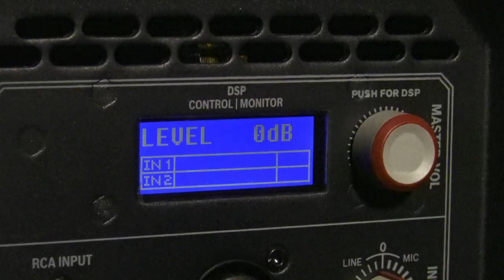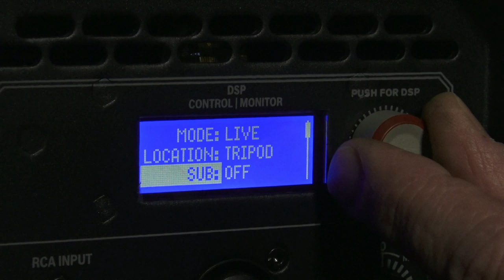DJ Speaker Help - Running a High Pass Filter on Two Way Tops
I'm not an audio engineer, just a DJ who uses this stuff.